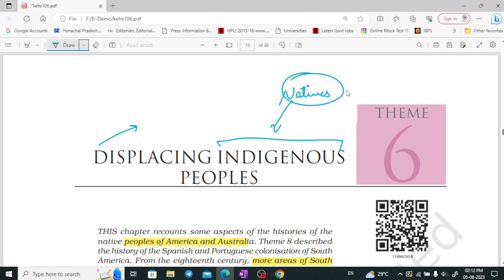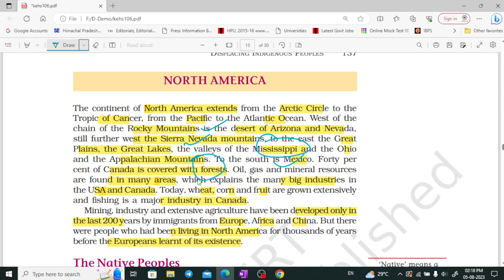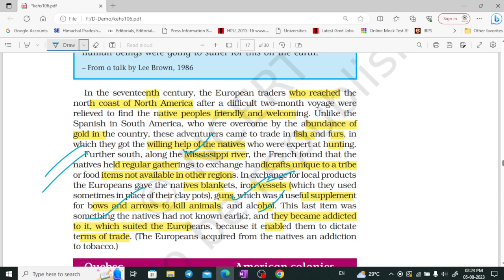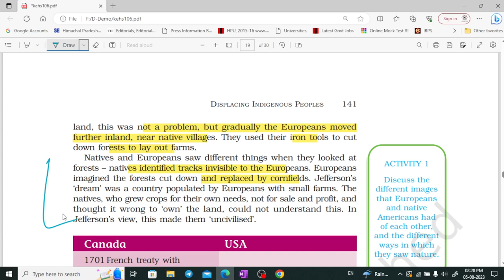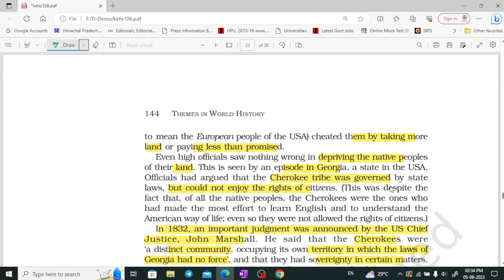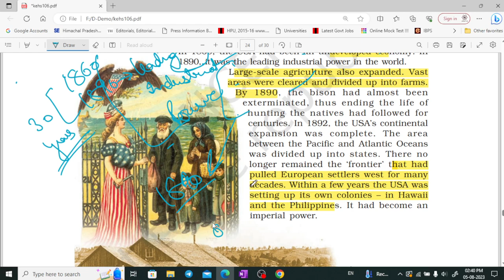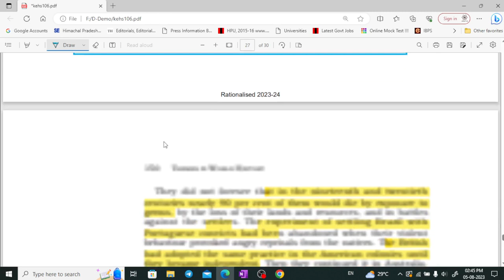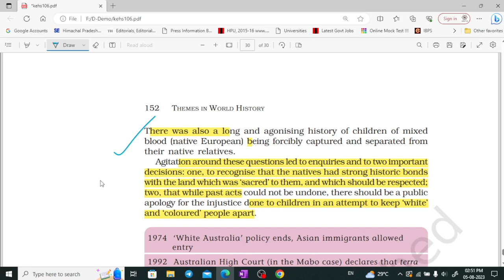NCERT class 11 History part 6 for UPSC, CSE, UKPSC, HPAS by Shom's IAS